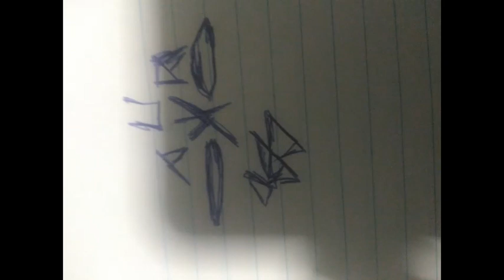Stardust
Here are the skills I have:
- 8 years work experience in English proofreading/online non-voice English tutoring (grammar, essay structure, essay writing, story writing).
- 2 months experience at CAPTCHA data entry (freelancing)

19dvu2EGU3G1RY3wAcHEnXAkSw5nRN5EFJ